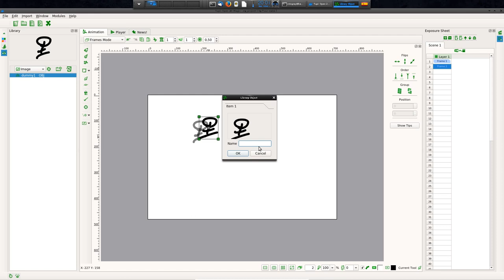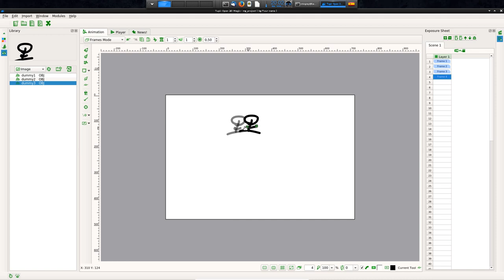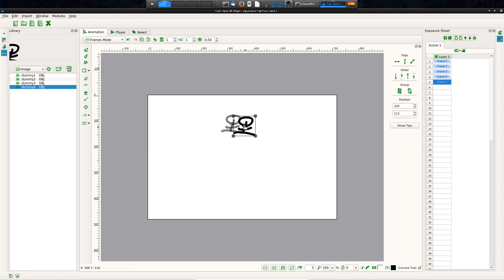TupiTube Desk: Group/Ungroup feature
This is a very basic example about the TupiTube Group/Ungroup Feature.